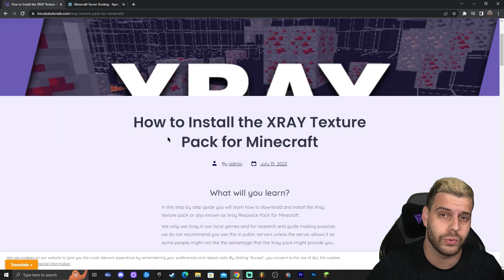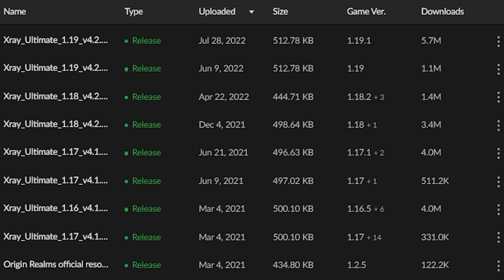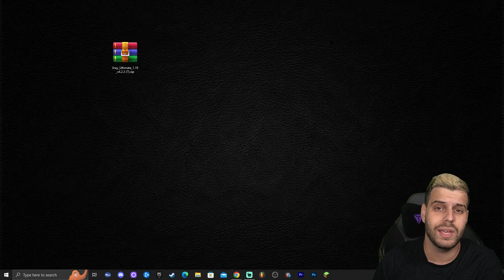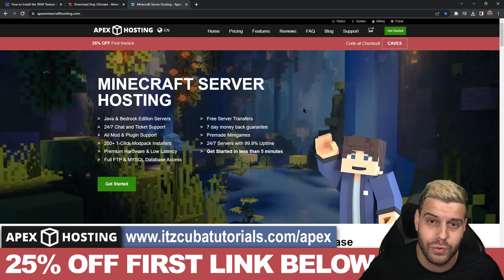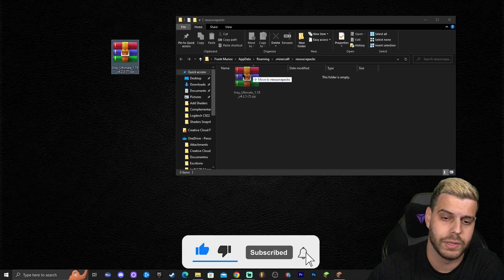Xray for Minecraft 1.20 and 1.20 Snapshots | How to get XRAY Resource/Texture Pack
In this video, I teach you how to download and Install Xray 1.20 for Minecraft 1.20 and Minecraft 1.20 snapshots, the just released version of Minecraft. With this 1.20 and 1.20 snapshots Xray Texture pack or resource pack, you will be able to have xray vision and see all the ores to find diamonds, netherite and other resources easier in Minecraft 1.20 and 1.20 snapshots